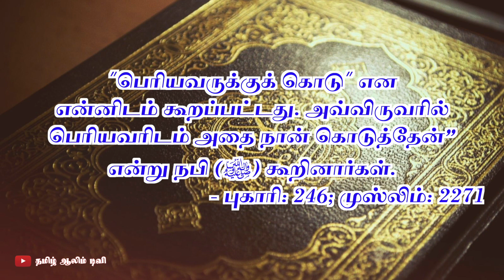இவை அல்லாஹ்வின் கண்ணியங்களில் உள்ளவையாகும் | நபிமொழி | Tamil Aalim Tv | Tamil Bayan | Tamil Islam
இவை அல்லாஹ்வின் கண்ணியங்களில் உள்ளவையாகும்

அல்லாஹுவின் திருப்பெயரால்...

அஸ்ஸலாமுஅலைக்கும் (வரஹ்)...